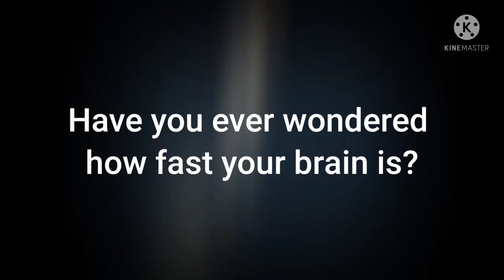How fast is your brain?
In this video, you will see how fast your brain is with 3 short and simple questions.